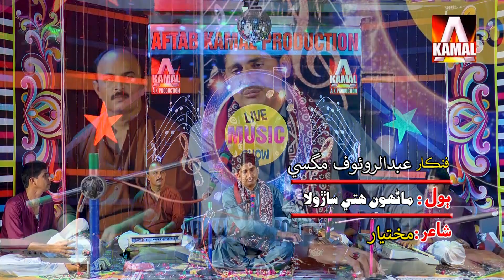Marhoon Hete Sarola Ahen | Abdul Rauf Magsi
Aftab Kamal Production Present Live Musical Competition Show Based on Views
Producer Shahzaib Kamal Solangi
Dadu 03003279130